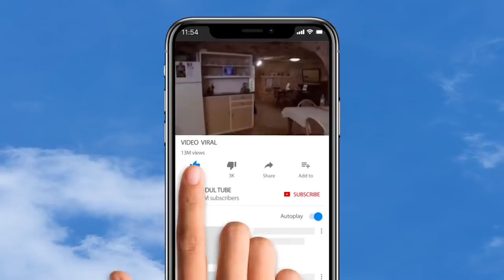10 Kota Dibawah Tanah Paling Menakjubkan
Di planet Bumi tersimpan banyak misteri. Salah satu misteri terletak di bawah tanah. Dibentuk oleh sejarah, cuaca dan kondisi geografi, kota-kota bawah tanah ini memiliki pondasi menarik dan refleksi kehidupan manusia di atasnya. Pesonanya tak kalah dari kehidupan di daratan. Beberapa diantara kota bawah tanah ini telah lama ditinggalkan dan menjadi usang, sementara yang lainnya masih berfungsi dengan sangat baik dan digunakan sebagai ruang perkotaan. Maka inilah 10 Kota Dibawah Tanah Paling Menakjubkan.